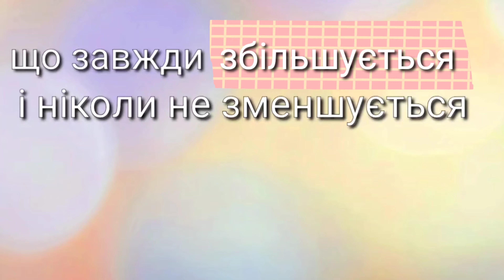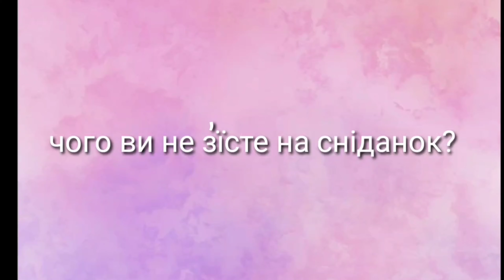7 клас - Гуля Валерія (Мошнівська загальноосвітня школа)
Одне із завдань онлайн-проєкту «Математичне літо» (6 липня – 14 серпня) – створити відео улюбленої задачі.

І наразі до 21:00 11 серпня триває голосування за найкращий ролик. Хто набере найбільше лайків, той і переможець.